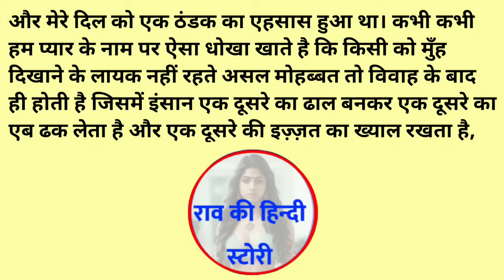Confucius Famous Quotes || Confucius Quotes About Life || Motivational Quotes || Comon Love